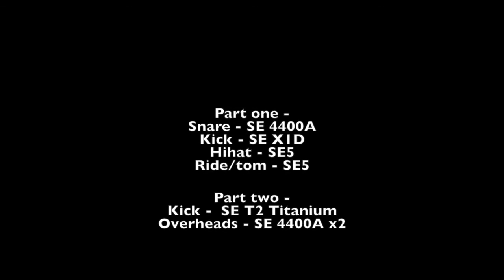SE Electronics Microphones Review